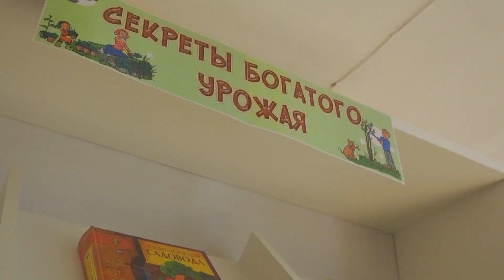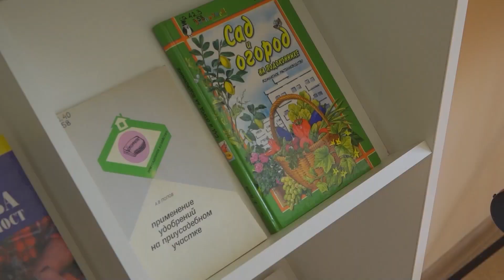Школа юного фермера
🌾МАЛЕНЬКИЕ ФЕРМЕРЫ

Из маленького зёрнышка может вырасти большое дерево. В маленьких березниковцев сегодня «посеяли зёрна» знаний. Без чего не может вырасти ни один урожай, вместе с юными фермерами узнавал наш Сергей Стерхов.